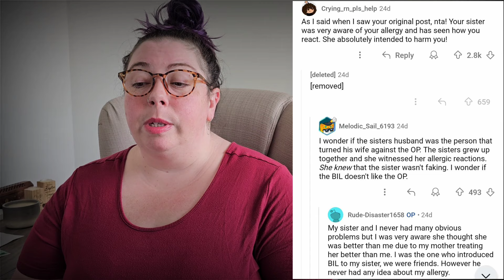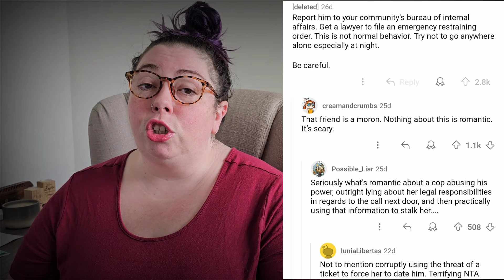AITA BECAUSE I WON'T DATE A COP?? **Heather Mac Reacts**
He went way too far!